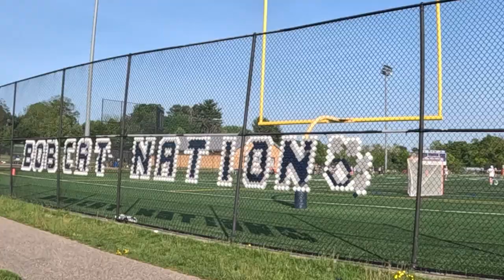Searching for the Best Place to Live in Harford County Maryland? How To Find the PERFECT Area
Searching for the Best Place to Live in Harford County Maryland? - How To Find the PERFECT Area. Are you thinking about moving to or relocating to Harford County Maryland and wondering if it is the right place for you? In this video we'll go over several ideal neighborhoods in Harford County  and how you can find the perfect place in Harford County  for you to live in. We've assisted around a hundred people in relocating and migrating to this area. Perhaps you are likely to be the next lucky person!

Schedule a chat about the area and your concerns

✅In this video, we’ll share our most updated list of Pros of living in Baltimore Maryland

GRAB MY FREE GUIDES BELOW.  Whether you are buying or selling, an agent connecting  grab a free guide and lets chat .

📲 📲We have so many people contacting us who are moving here to Baltimore Maryland and we ABSOLUTELY love it!😍😍 Honestly if you are moving or relocating here to Baltimore , we can make that transition so much easier on you!!

Reach out Day/Nights/Weekends whenever you want, I  never stop working for you.  I have your back

**This video was prepared by John Ruckman in his personal capacity. The opinions expressed in this article are the author's own and do not reflect the views of the National Association of REALTORS, Maryland REALTORS or Realty Associates  .